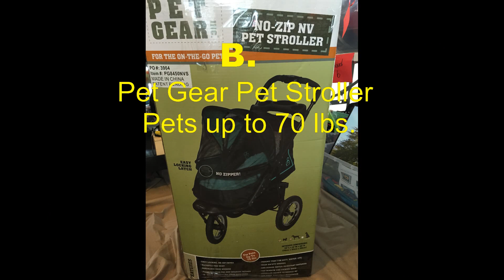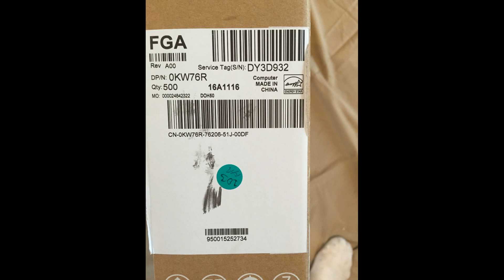CAT-A-THON 2015 RAFFLE (updated)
CAT-A-THON 2015 RAFFLE. Many Prizes. Updated due to description error